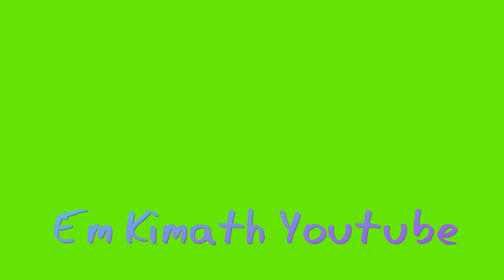Go to fish farming and feeding fish in​ well | Million Catfish Eating Food